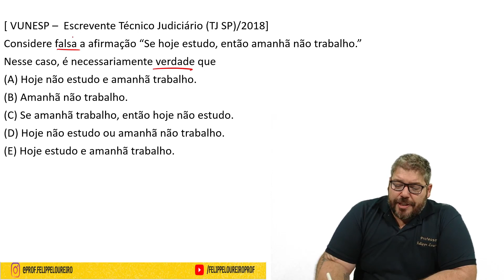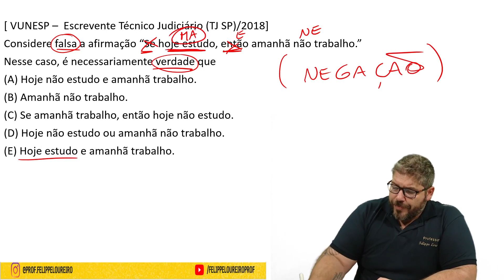BANCA VUNESP - questões resolvidas de RLM - Maratona de Exercícios para o concurso TJSP - questão 13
A prova do TJ-SP terá as matérias de matemática e raciocínio lógico matemático. Como estudá-las? Uma ótima forma e muito prática é através de exercícios resolvidos. Procure estudar exercícios com a resolução ao lado, pois assim o seu rendimento se elevará radicalmente. Principalmente os exercícios de RLM.
Oi, eu sou o professor Felippe Loureiro e estou aqui para te ensinar, em uma sequência de resoluções de exercícios um método que vai fazer você acertar 90% ou mais das questões de Raciocínio Lógico Matemático em concurso público.

flpodcast podcast concurso mestrado carreiramilitar concursoinss2022 concursomilitar matematica matemáticaparaconcurso preparaçãoparaconcursos preparatorioescolastecnicasmilitares concursoinss matemáticafácil matemáticabásica matemáticafacilitadaConheça os cursos de Exatas para Concursos do Prof. Felippe Loureiro